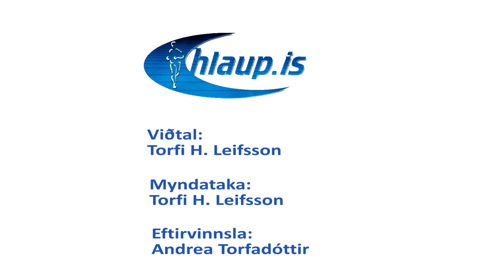Laugavegshlaup 2017/Laugavegur Utra Trail 2017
Finish line video - Finish time 6:50-7:12 hrs